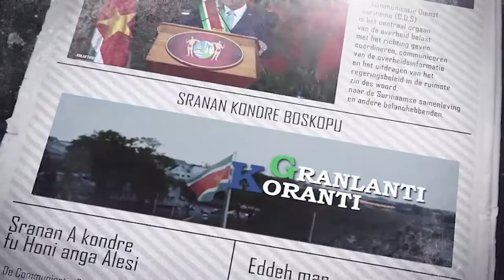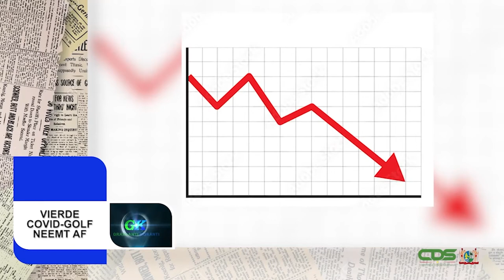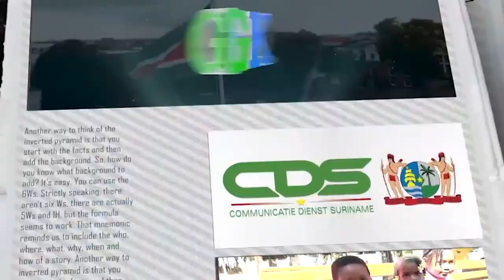𝔾ℝ𝔸ℕ𝕃𝔸ℕ𝕋𝕀 𝕂𝕆ℝ𝔸ℕ𝕋𝕀 (AUKAANS) DD 6 DECEMBER 2021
- PRESIDENT TERUG IN SURINAME
- VAKBOND EENS OVER BTW
- VIERDE COVID-GOLF NEEMT AF